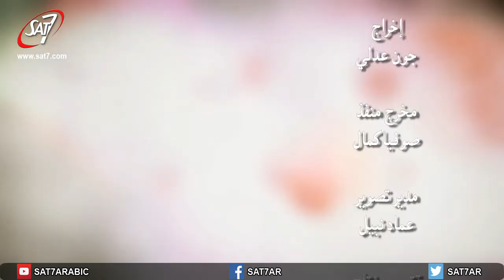قومي استنيري - مؤتمر الصلاة - ميلانو - إيطاليا - الاجتماع (1)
قومي استنيري | مؤتمر الصلاة - ميلانو - إيطاليا 2016 | اخراج جون عدلي |
Arise and shine conference Italy - SAT-7